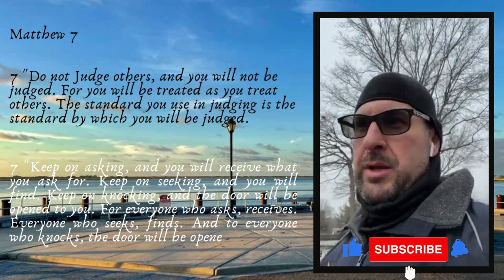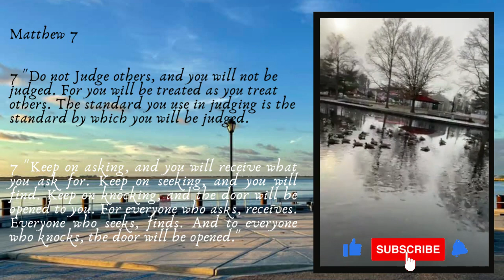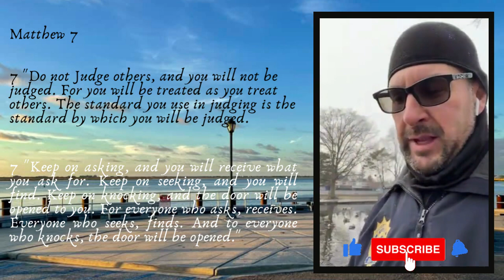DAY 242: Hall’s Pond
Today's message:    Do not judge others & they wont judge you;
                                       Give & you shall receive;
                                       Forgive & you shall be forgiven;